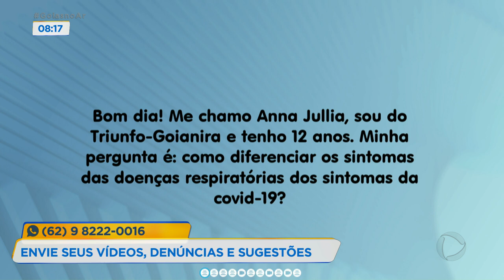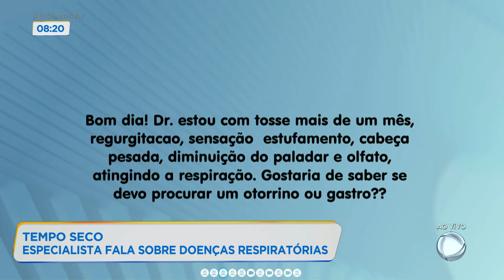TEMPO SECO: ESPECIALISTA FALA SOBRE DOENÇAS RESPIRATÓRIAS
E O TEMPO JÁ ESTÁ MUITO SECO POR CAUSA DA BAIXA UMIDADE DO AR. E NESTA ÉPOCA SURGEM AS DOENÇAS RESPIRATÓRIAS. ESSE É NOSSO ASSUNTO DE HOJE DO "PERGUNTE AO ESPECIALISTA". QUEM FALOU MAIS SOBRE O ASSUNTO É O MÉDICO OTORRINO, PAULO HENRIQUE DIAS MATTOS.